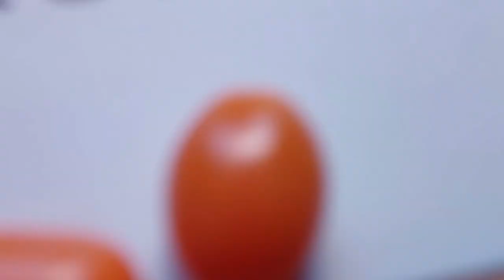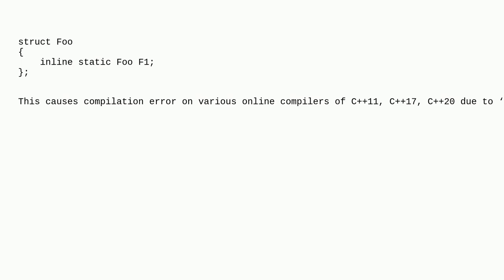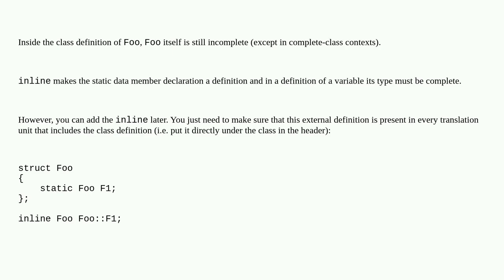"Incomplete type is not allowed" with static inline member of own class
A special thanks goes out to the community

  c++ static inline